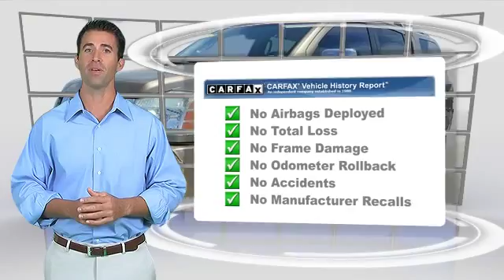Mazda of Midland, Midland TX 79709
[DFIN:3:3039695:I:3869:793E65D6:2b4361709fbb5180c7d7c875c7222b8d]